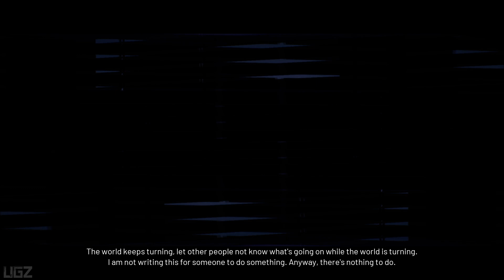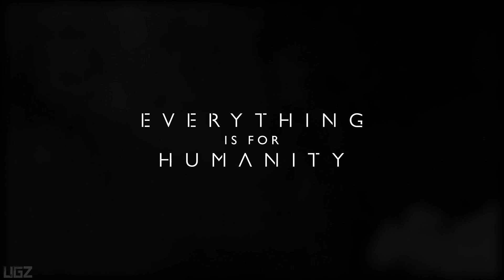Everything Is For Humanity - Gameplay | Psychological Horror Game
In this Video we are playing a Psychological Indie Horror Game Called Everything Is For Humanity.

Everything is for Humanity is a story-driven, exploration and puzzle-solving based science fiction horror game which sets in a massive science facility in 2020. You will discover tons of things and find out about the blood-chilling truths with its first-person experience.

PC Specs:
CPU: AMD Ryzen 5950X
Motherboard: Asus Tuf Gaming X570-Pro (Wifi)
Memory: Corsair Vengeance LPX Black 16GB DDR4
SSD: Samsung SSD 980 EVO NVMe M.2 (500GB)
Graphics card: MSI RTX 3080 Ventus
Operating System: Windows 10
Monitor: LG 4K